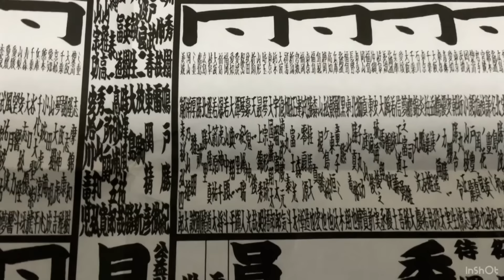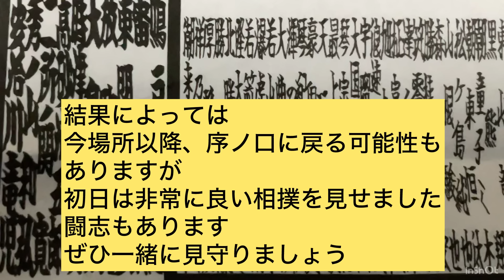【1分解説】負け越した厚雅の番付が上がった理由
Twitterにいただいた質問の回答です。
ご本人に直接回答しましたが、二子山部屋のYouTubeファンの方で同じように疑問に思っている方もいるかと思い、動画にもしてみました。
地方場所は親戚の家かホテルのため、
すぐ回答できるわけではありませんが、私でわかることは可能な限りお答えします。
番付表は部屋の後援会に入るともらえますよ。